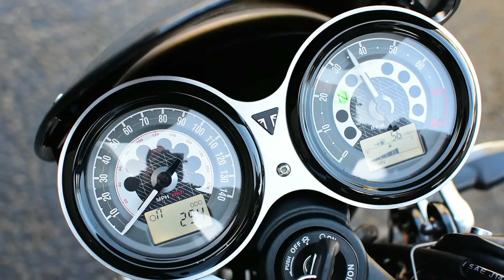Triumph Speed Twin for sale at Edinburgh Triumph :) £9795